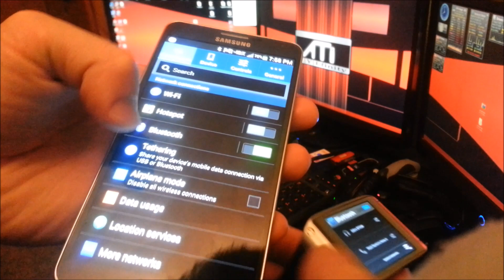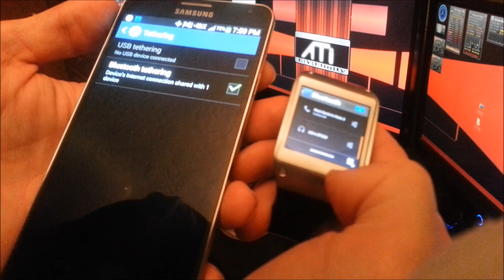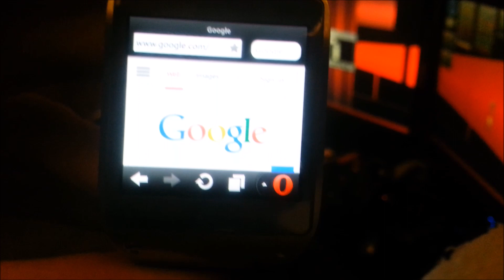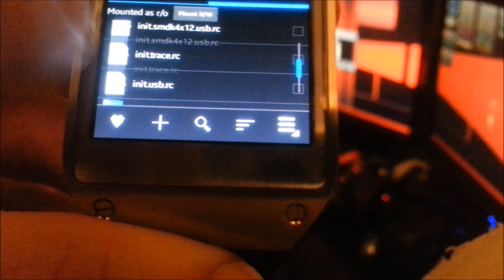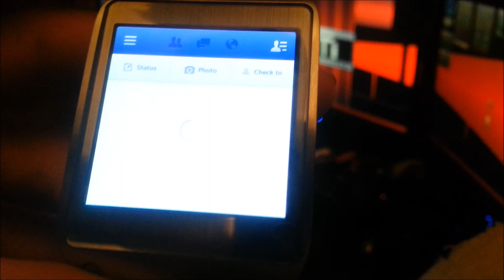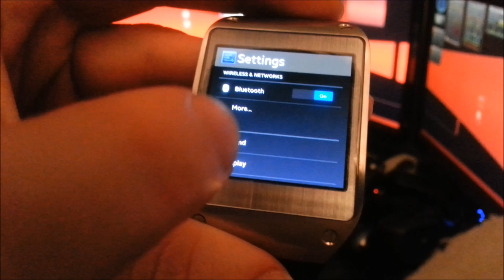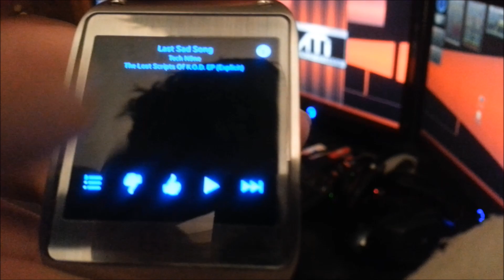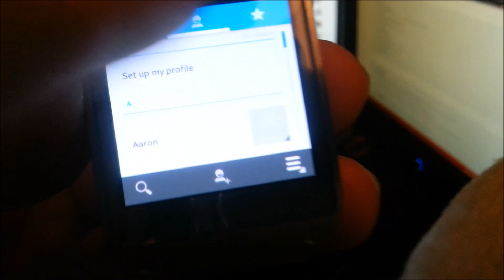Samsung Gear Watch null Rom 9.1 Review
[ROM][MK7] null_ 09.1 :: 18th NOV :: GEAR EDITION [DEODEXED / ROOTED]
Note: Video timeline description at end of description...
This is a review for the null 9.1 ROM developed by fOmey over at xda-developers.com. He is doing a awesome job and here is a link to his forum.

Video timeline description:
0:00 - 1:17 Bluetooth tethering setup
1:18 - 2:25 Multiple bluetooth device pairing along with tethering
2:26 - 2:47 proof of internet (with Opera mini browser)
2:48 - 3:02 Nova launcher
3:03 - 3:27 root access and super user
3:28 - 4:59 native app installation example with Facebook.apk
5:00 - 5:15 feeding live background fish
5:16 - 5:58 live background setup
5:59 - 6:23 settings/ full settings dialog
6:24 - 7:00 video record increased to 60 seconds
7:01 - 7:50 proving that basically any app works like Pandora and Snapchat
7:51 - 8:45 third party contacts widget, image gallery, & final thoughts